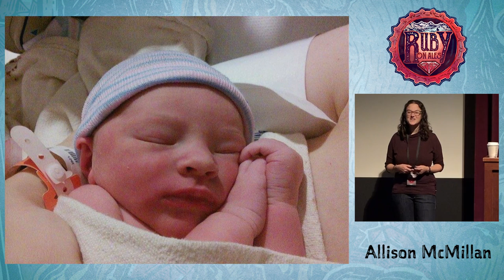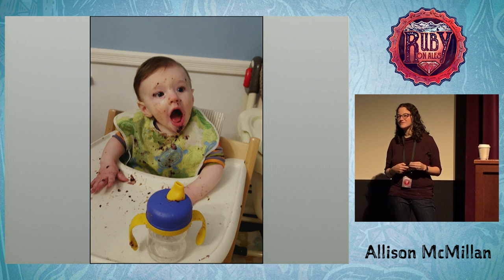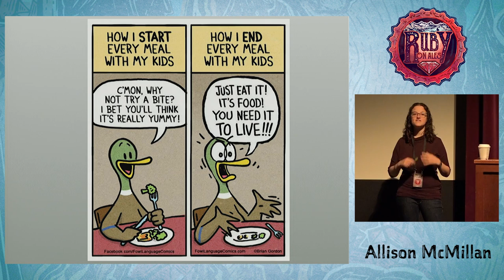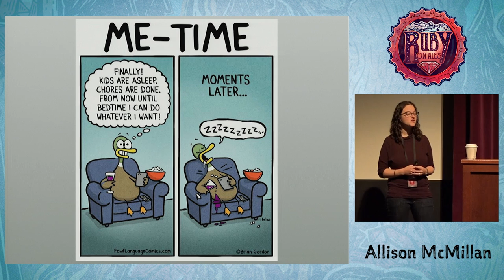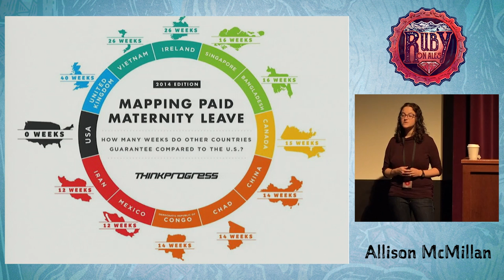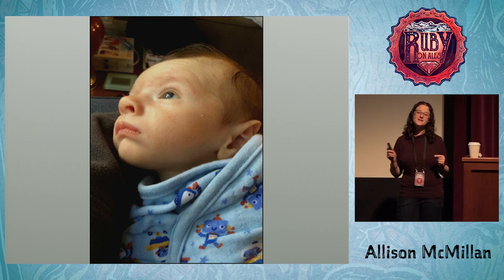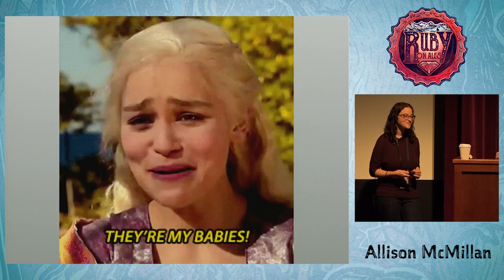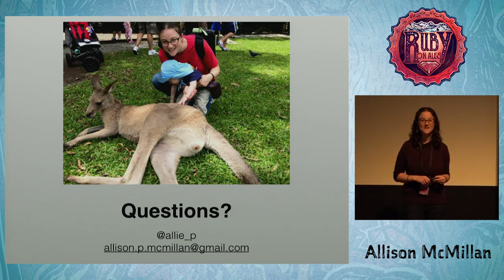Ruby On Ales 2016: BDD: Baby Driven Development by Allison McMillan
When I became a parent, I was amazed at how similar raising a newborn was to becoming a developer and the ways in which both experiences affect one another. Coding sets you on a challenging path of a lifetime of learning… and in the end you still aren’t an expert! We will compare tradeoffs and decisions that relate to both situations offering insights and lessons learned. Then, explore the similarities between these two journeys and common approaches we use when coding and raising a baby. Whether you’re a parent or not, come discover these interesting and often hilarious parallels. Also, there might be a baby on stage.